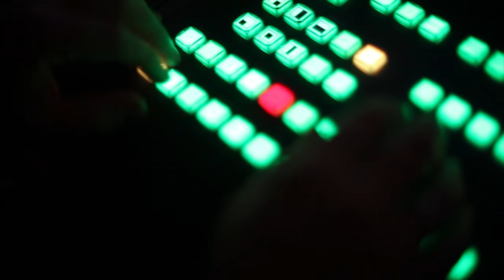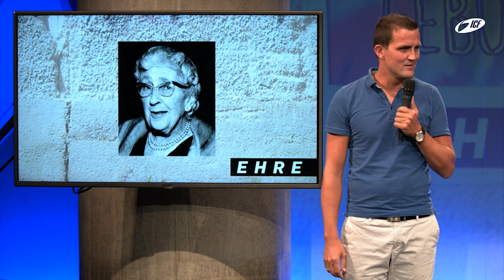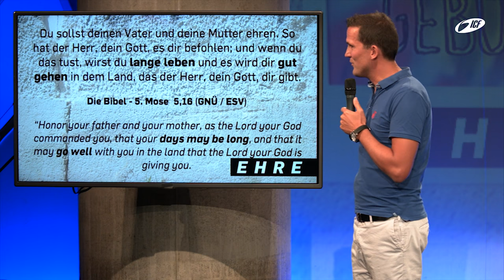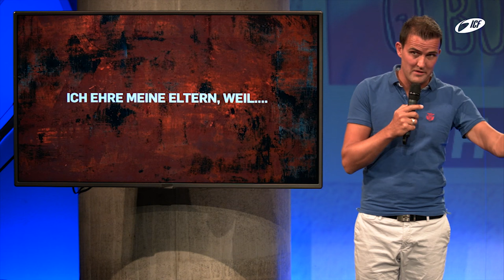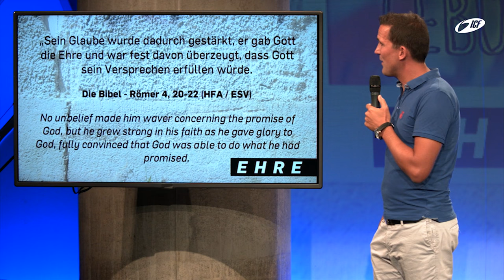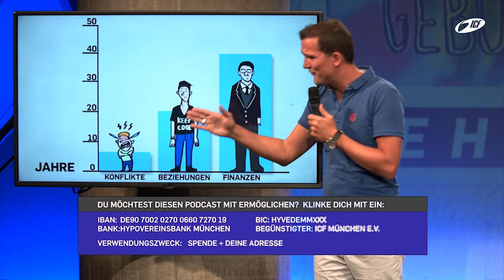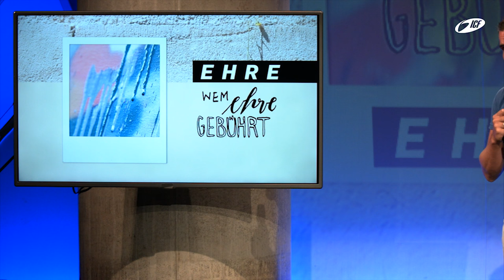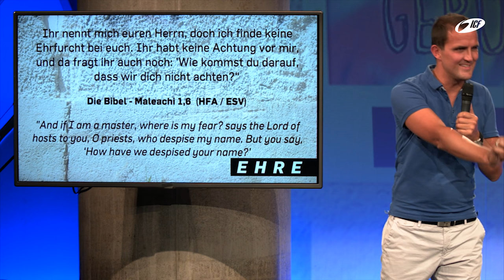Ehre deine Leiter - Tobias Teichen (ICF München Videopodcast)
Eine Predigt aus der Serie »Ehre« mit Tobias Teichen vom 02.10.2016

Leiten ist ein herausfordernder Job.
Je mehr Verantwortung jemand trägt, umso weniger Rechte hat er. Klingt jetzt hart - aber du brauchst nur an deine Mutter zu denken. Weil sie Verantwortung für dich hatte, konnte sie sich nicht das Recht raus nehmen,während der Schwangerschaft zu trinken oder zu rauchen. Wir schauen uns gemeinsam an, wie wir die Menschen, die Verantwortung für uns tragen ehren können. Ehre, wem Ehre gebührt.